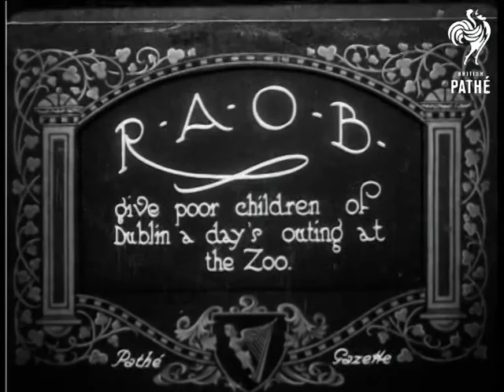R.A.O.B. Dublin (1921)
Item title reads - R.A.O.B. give poor children of Dublin a day's outing at the Zoo. Dublin, Ireland.

L/S as the children walk or run down the path, some are holding R.A.O.B. banners.  M/S as boys try to take bites out of toffee apples on strings with their hands behind their backs.  L/S as all the children wave at the camera.
 FILM ID:242.18